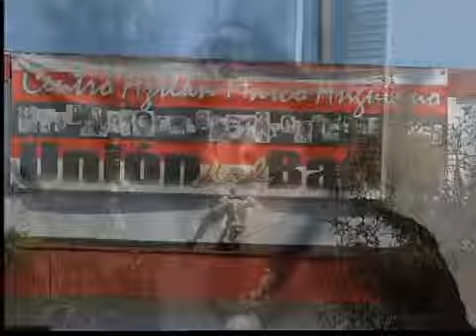La angustia a la distancia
(Entavision) SAN DIEGO- Se cumple un año de la muerte del presidente Venezolano Hugo Chávez al tiempo que se agudiza la polarización con manifestaciones que también se llevan a cabo en San Diego.